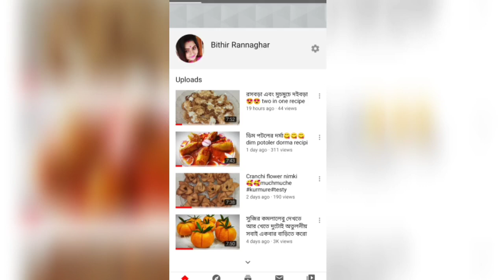পুরনো শার্ট দিয়ে পিলো কভার /মশারি কভার(old shirt is return new look)pillow cover or mosquito net co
Plz try ..